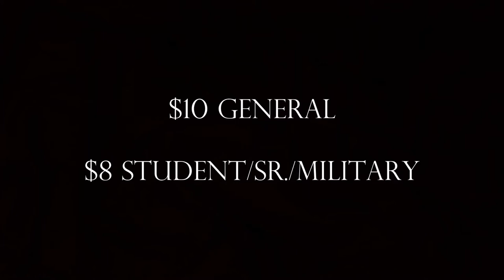Into The Woods Promooo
Moo...

Come see Into The Woods at Great Oak High School April 15th & 16th!